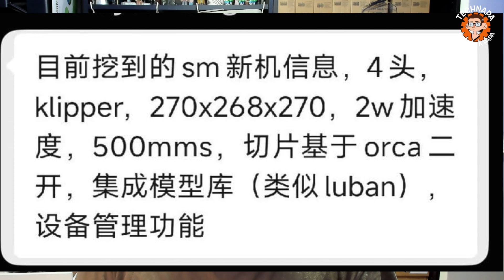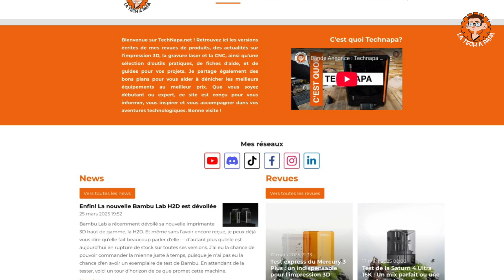Fuite : Une collaboration entre xTool et Snapmaker en réponse à Bambu Lab?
✍️ 🖋Description 🖋✍️

Alors que tout le monde a les yeux rivés sur Bambu Lab, une fuite sur WeChat révèle une potentielle alliance stratégique entre xTool et Snapmaker. Une machine 3D à 4 têtes indépendantes, du Klipper, et une cinquième tête IR ? Cela pourrait bien bouleverser le jeu. Dans cette vidéo, je décrypte pour vous les rumeurs et ce que cela pourrait signifier pour l’avenir du marché. Vous allez découvrir pourquoi cette collaboration pourrait bien être la surprise de l’année. Restez attentifs, l’année 2025 démarre fort.

👾 sur Discord  "TechNapa - EntreMakers" 👾

J'ai lancé un serveur Discord dédié aux makers, et chaque jour, la communauté grandit un peu plus. Ce serveur est un lieu d'échange pour discuter directement avec moi et les autres membres passionnés. 🌟

Que vous soyez dans l'impression 3D, le laser, ou tout autre projet DIY, l'idée est de créer un véritable espace entre makers pour partager, apprendre et s'entraider. 💡

À bientôt sur le Discord ! 👾

🛒 sur le marché des Makers 🛒

J'ai lancé un groupe Facebook, le marché des Makers, où vous pourrez venir trouver la perle rare à super prix en matos, ou revendre le vôtre.